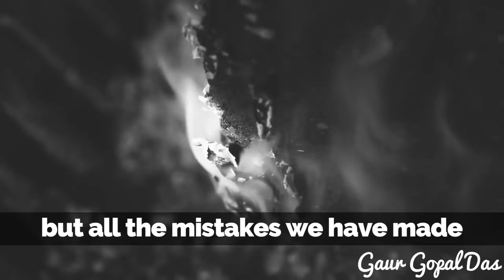No Challenge No Success by Gaur Gopal Das